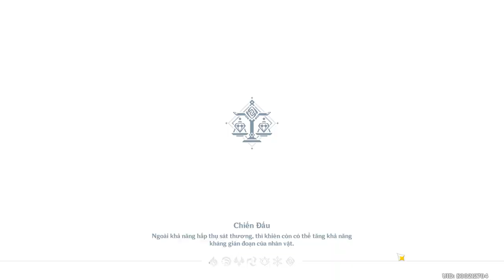[ GI ] Ngao Du Sơn Hà - phần 2